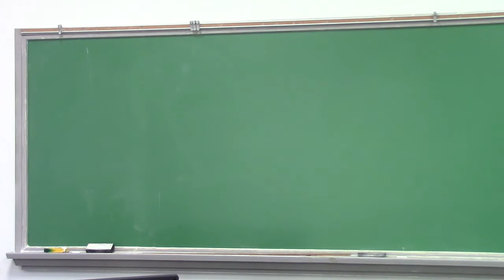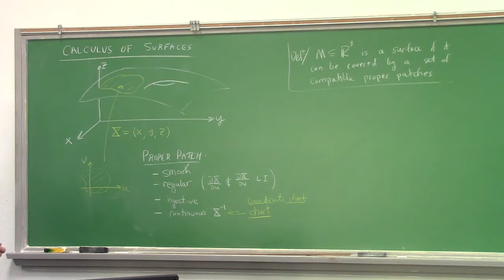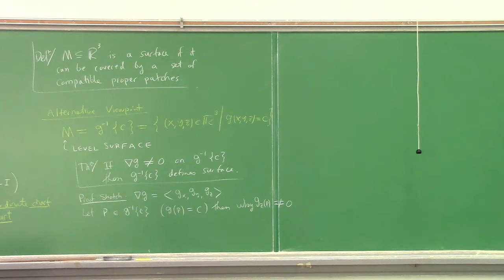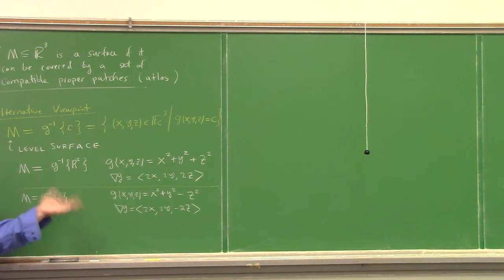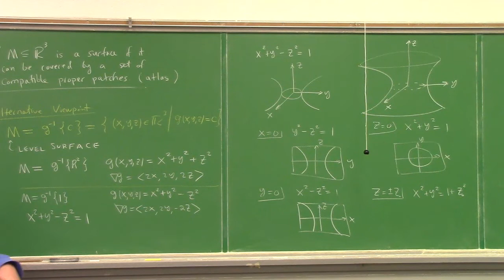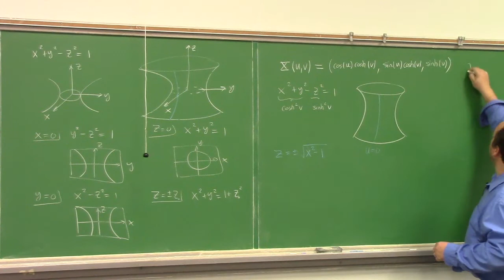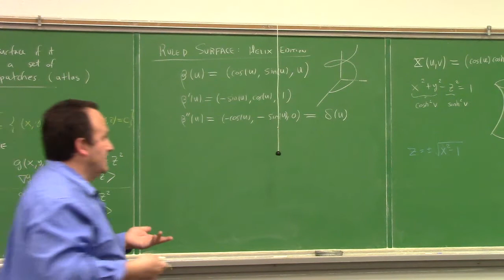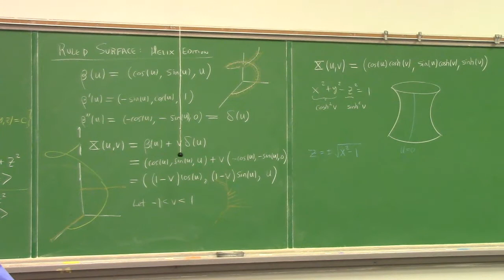Differential Geometry: surfaces examples, 3-3-21 part 1